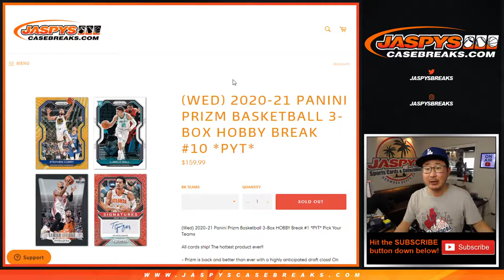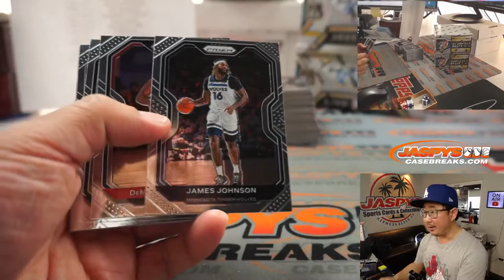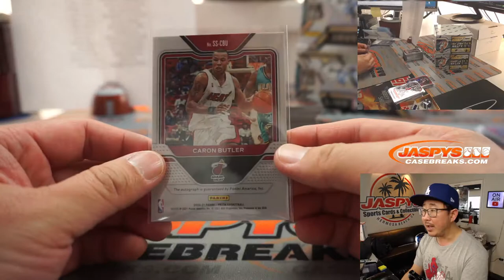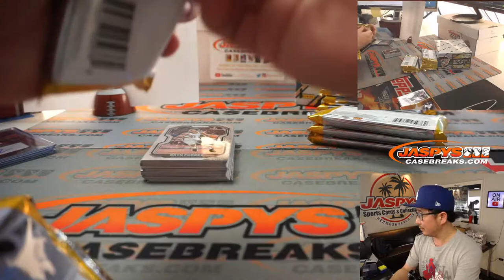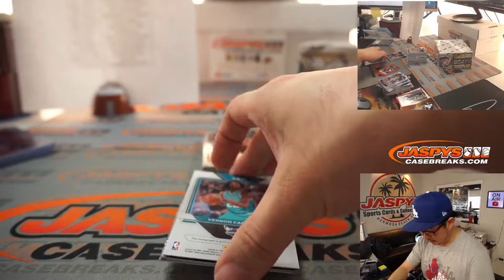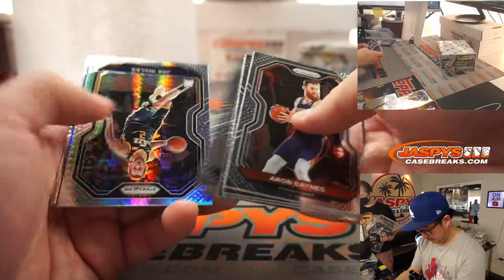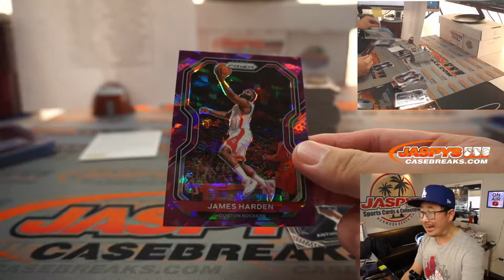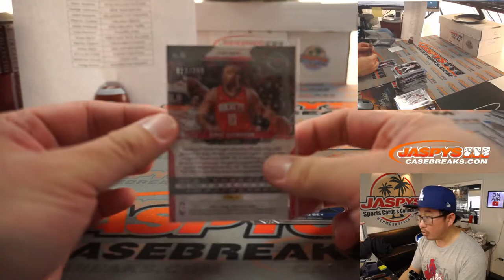Th, 04.01.21 // 3Box PYT #10 // 2020-21 Panini Prizm Basketball (NBA)